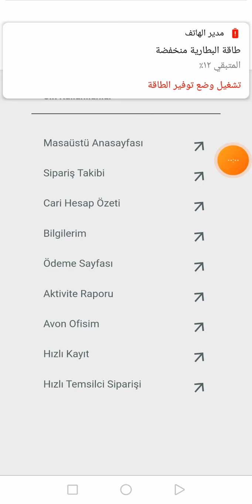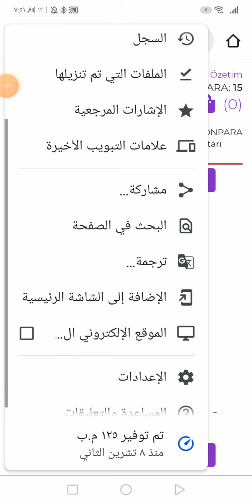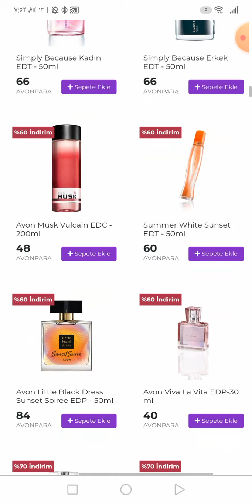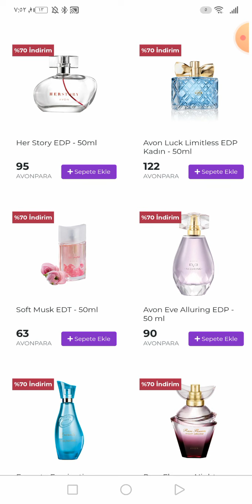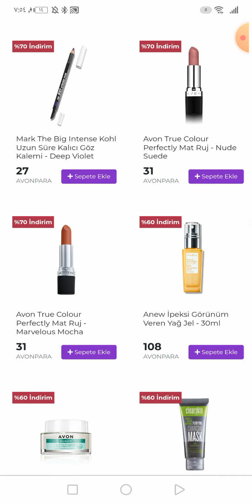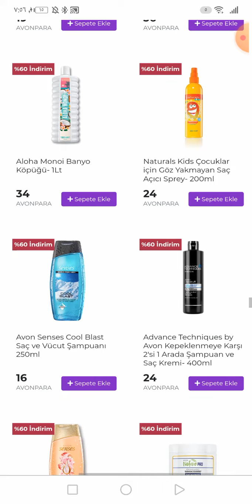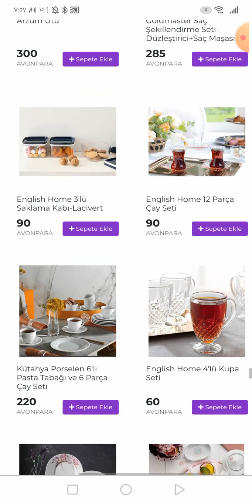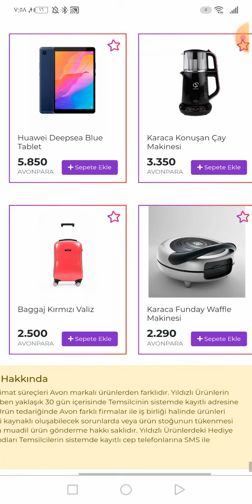avon plus market #2021 #12 افون بلاس ماركت